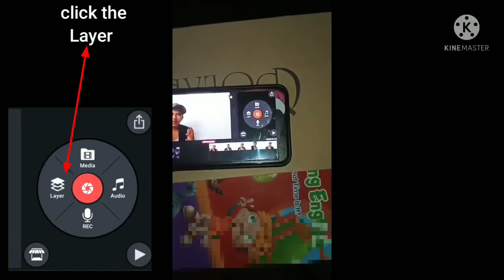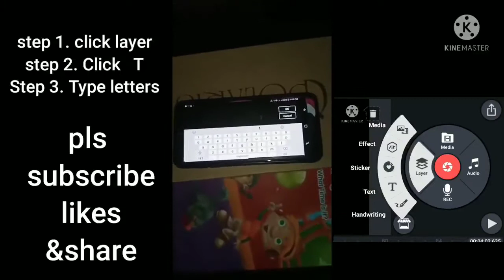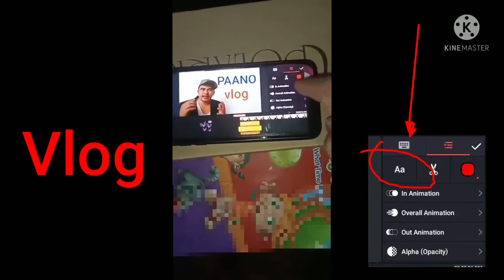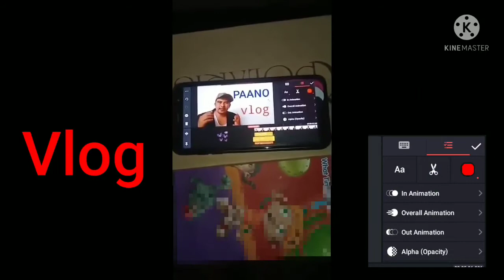PAANO MAGLAGAY NG TEXT SA VIDEO? STEP BY STEP TUTORIAL FOR BEGINNERS PART-2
Because of the pandemic crises people now a days are engaging online..some are struggling on learning online tools..

kaya naisipan ko gumawa ng tutorial paano mag edit ng video?
importante marunong kang mag edit ng video..
Gusto mong gumawa ng Facebook page pero hindi ka marunong mag edit ng video..
Gusto mong maging sikat na Youtuber pero hindi ka marunong mag edit ng video...
kaya importante marunong kang mag edit edit at mag appload ng video...😋😊☺

This is Harvey's multiverse
Ang content po ng aking channel is more on my  personal belief ,principles in life , bobbies and life style..

My principles in life is based in my  3 Favorite books that i read not once but many many times.
1.The bible st.james version
2.Think and grow rich by napoleon hill
3.The secret by Rhonda byrne

My hobbies are making handmade soap, Shampoo bar, Detergent powder and a dishwashing liquid.

I am an entrepreneur, businessman, and i love network marketing.

Im a licence Professional teacher
I teach both college and high school  during my employment time.

Because of the pandemic i push myself to learn the online marketing..

at isa una natin matutunan ay kung papaano mag-edit ng video:❤💓💕☝️

1video:.Paano mag edit ng video step by step tutorial for beginner part-1